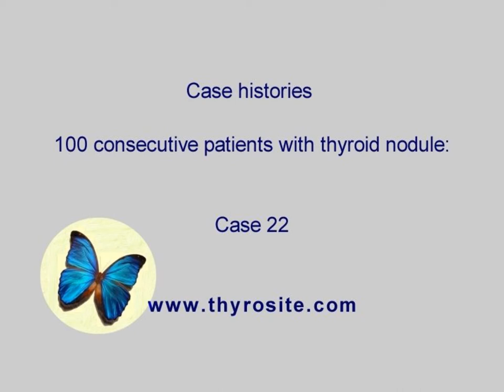100 consecutive patients with nodular goiter - case 22